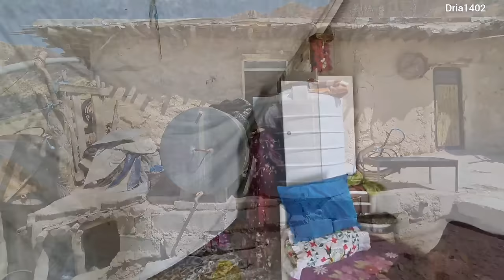Venus's love for her son Puriya: a beginning with light and beauty for the sky.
Venus is a woman with a heart full of love and enthusiasm. After waiting for a long time, he had the promise of happiness in his arms. Puriya is a small name given to a beautiful and unique boy. Venus and Puria, two souls who are bound together by solidarity and endless love.

Life in that small village is full of peace and meaning for Zahra. He feels love and hope in his heart in every breath he takes. He looks at Puriya and sees a lot of light in her eyes. He holds her hand and whispers love, lulling her into a deep sleep.

Every night, Pooria rests in her mother's arms and falls into a deep sleep. Venus forgets everyday worries in these moments and focuses only on Pooria's little smile. That smile makes everything alive and happy and creates unlimited power in the heart of Venus.

Venus's love for Poria cannot be described by anything else. This love is a great light that shines in the heart of Venus and illuminates her life. Every day, he waits with endless enthusiasm for Pooria to wake up and return to his arms. Every time he hears Puriya's smile, his heart flutters and he finds an unlimited sense of happiness inside him.

Zohra and Puriya, two souls who entered a world of love and happiness together. They experience everything together and are always together. Venus, with the energy of her love, accompanies Poria to growth and development, and Poria, with her smile and calmness, guides Venus to a bright future.